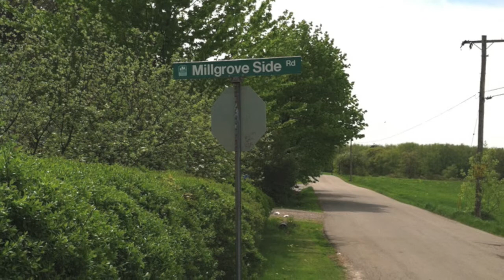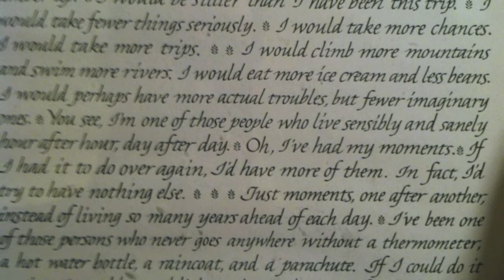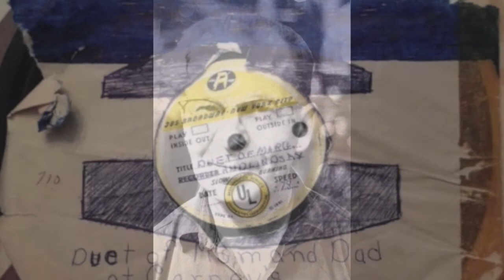Cummins Lost Vinyl - Duet - Lindsay and Margaret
Lindsay and Margaret Cummins - Milgrove recording - found 2013 by Steve Wagner in Judith and Len Wagner record collection.